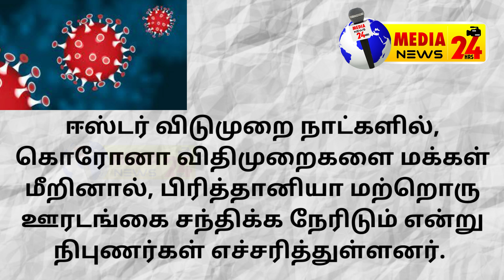BREAKING NEWS 02-04-2021